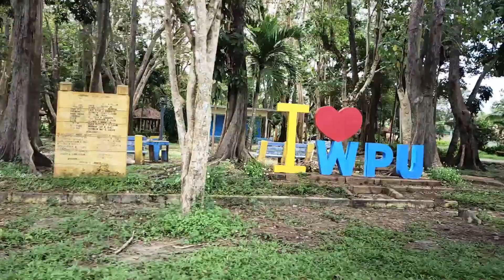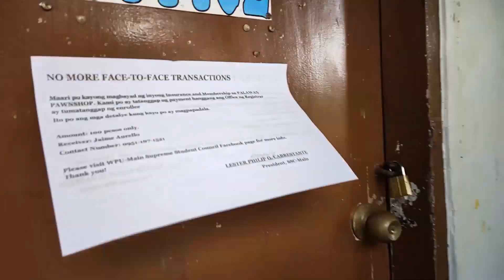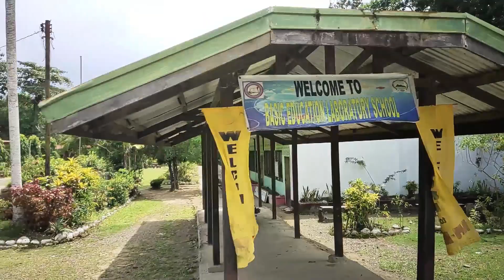UNIVERSITY TOUR w/ the Former SBG President || Western Philippines University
Hello mga Ka-Gee Clavs 🤩😂

Here's my First Vlog Trip 😂 with Ms. Besma ❤️

Pls use earphones 😂
Pero pasensya na po kaagad sa boses ko 🤣

Salamat kaagad sa suporta 🤩

Lablab ❤️

- Ms. Gee

Salamat sa patience, Mr. Editor: Pirs 😁